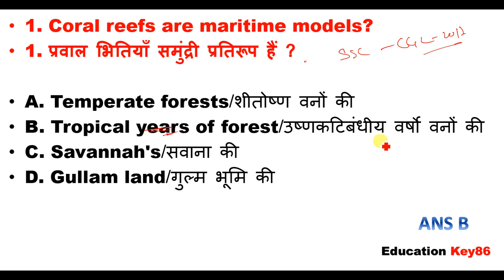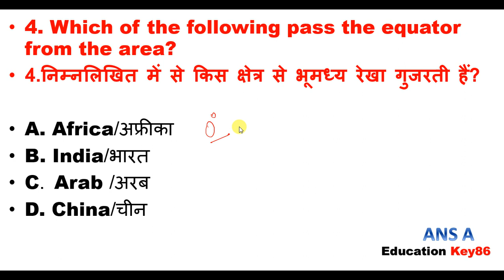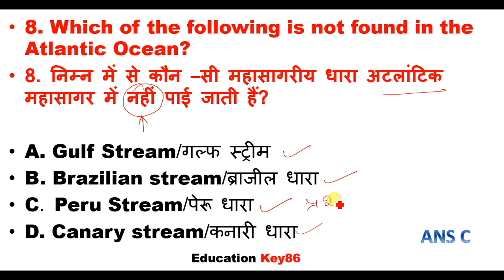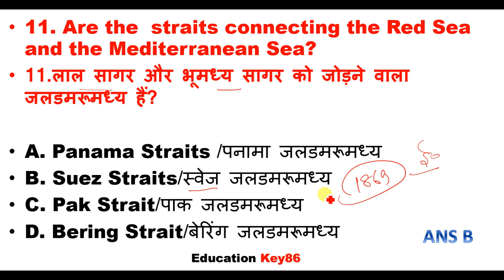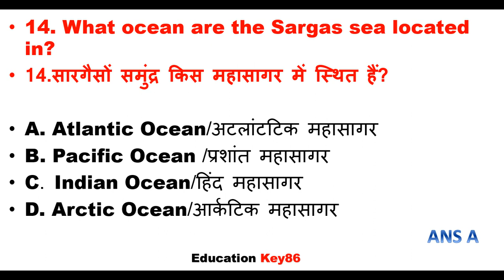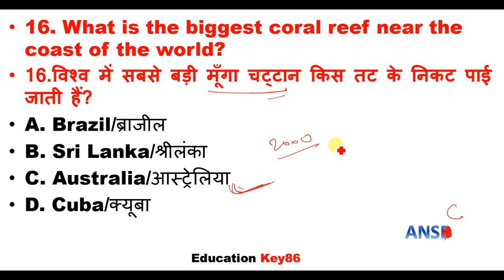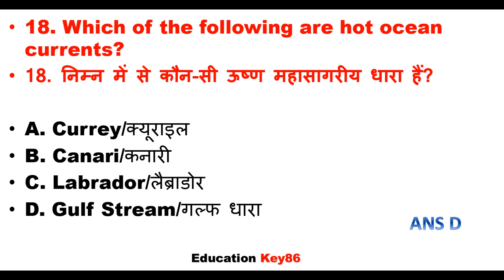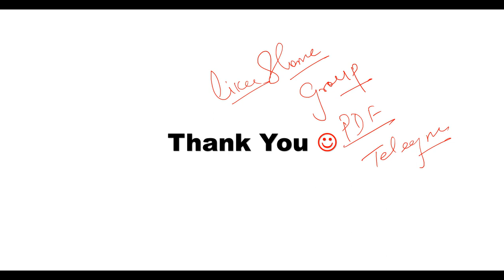GEOGRAPHY #19 (भूगोल-जलमंडल महासागर एवं धारा) के महत्पूर्ण प्रश्न RRB 2019 NTPC | RRB JE | LEVEL -1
Hello Friends !

"GEOGRAPHY (भूगोल-बांध नदिया और उनके राज्य) के महत्पूर्ण प्रश्न"

geography for railway exam

geography important questions for rrb ntpc

rrb group d geography questions in english

geography questions for railway exam 2019

railway exam geography

geography questions and answers in hindi

geography for railway exam in hindi